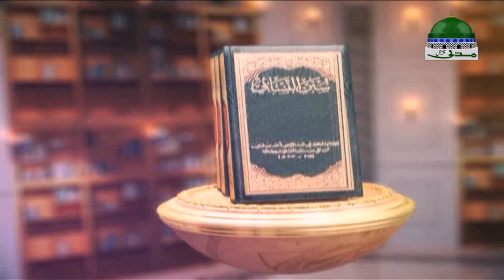Madani Muzakra Ep 1432 | رمضان مدنی مذاکرہ | Ramadan Special | After Asar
🔊 ABOUT:
💖 Dekhiye Ramzan ul Mubarak ke khusoosi Madani Muzakray yakum Ramzan se chand raat tak
💖 Ye Madani Muzakra 19 May 2018 ko Asar ke baad hua

🔊 SPEAKER:
💖 Ameer e Ahle Sunnat Maulana Ilyas Qadri apne munfarid andaz main

🔊 EPISODE:
💖 Is Madani Muzakray ka ep# 1432 hai

💖 In madani muzakron main shirkat kar ke ham apna Ramzan sharai ahkamat ke tehat guzar sakte hain
💖 aur  is babarkat mahinay ka mukammal ahteram kar ke apne apko sara saal ke liye tayyar kar sakte hain

🔊 RIGHTS RESERVED:
Ye video Madani Channel ki milkiyat hai aur is ke copyright ke jumla hoqooq mehfooz hen

●▬▬▬▬▬▬▬▬▬▬▬ஜ۩۞۩ஜ▬▬▬▬▬▬▬▬▬▬▬●